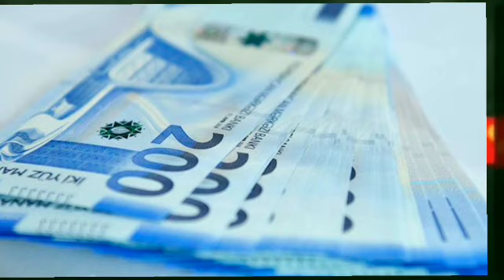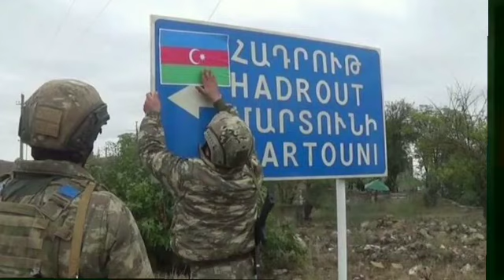SON DƏQİQƏ XƏBƏRİ: İdarəetmədən çıxan Çin raketi sonunda buraya DÜŞDÜ !!!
Long March 5 (LM-5; Chinese: 长征五号; pinyin: Chángzhēng wǔ hào), also known as Chang Zheng 5 (CZ-5), is a Chinese heavy-lift launch vehicle developed by the China Academy of Launch Vehicle Technology (CALT). It is the first Chinese launch vehicle designed to use exclusively non-hypergolic liquid propellants.[7] It is the fifth iteration of the Long March rocket family, named for the Chinese Red Army's 1934–35 Long March, during the Chinese Civil War.

Raketin qalıqları Azərbaycana da düşə bilər – Rəsmi AÇIQLAMAbackend
08 may 2021, 11:54Sosial
Raketin qalıqları Azərbaycana da düşə bilər – Rəsmi AÇIQLAMA

Xəbər verdiyimiz kimi, Çinin kosmosa göndərdiyi “Long March 5b” adlanan 21 tonluq raket idarəetmədən çıxıb və qalıqlarının Yer kürəsinə düşə biləcəyi, həmçinin çox sayda insanın ölümünə səbəb ola biləcəyi barədə beynəlxalq qurumlar tərəfindən xəbərdarlıq edilib.

NOCOMMENT BBC-yə istinadən xəbər verir ki, raketin qalıqlarının Yer kürəsində düşəbiləcəyi ərazilər açıqlanıb. Belə ki, Avropa Kosmik Agentliyi 21 tonluq raketin qalıqlarının 41-ci şimal və cənub paralelləri arasında yerləşən ərazilərə düşə biləcəyini bəyan edib.

Qeyd edək ki, Azərbaycan 44 və 52 dərəcə meridian, 38 və 42 dərəcə şimal paralelləri coğrafi koordinatları arasında yerləşir. Bu isə o deməkdir ki, sözügedən raketin qalıqlarının düşəbiləcəyi ərazilər arasında Azərbaycan da var.

Xatırladaq ki, Çin “Long March 5b” adlanan 21 tonluq raketi aprelin 29-da kosmosa göndərib. Mütəxəssislərin sözlərinə görə, idarəetmədən çıxan raketin böyük hissələri yaşayış yerlərinə düşsə, insan tələfatının sayı çox ola bilər.